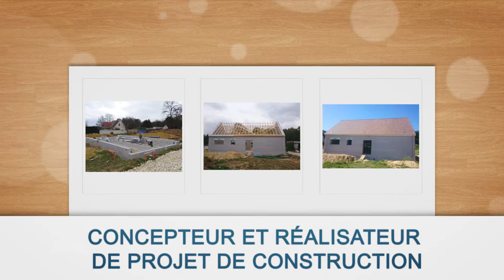MAÎTRE D’ŒUVRE en bâtiment en île de France - Socorem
Le maître d’œuvre en bâtiment SOCOREM vous accueille à Villenoy, en Seine-et-Marne (77). Nous intervenons principalement à Meaux, Marne-La-Vallée et Chelles mais nous nous déplaçons jusqu’à 50 km autour de la Seine-Et-Marne.

Nous mettons à votre service trente années d’expérience dans le domaine du bâtiment. Grâce à notre expertise, nous sommes en mesure d’assurer l’étude de votre projet et le pilotage de vos travaux.